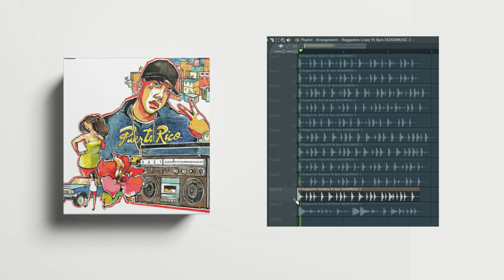FREE REGGAETON DRUM LOOPS 2020 | Ep13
🔴  loops de reggaeton,samples de reggaeton, DANCEHALL DRUM LOOPS  , loops de reggaeton 2020 gratis,,descargar loop de reggaeton,download reggaeton loop.free drum loops reggaeton. dancehall